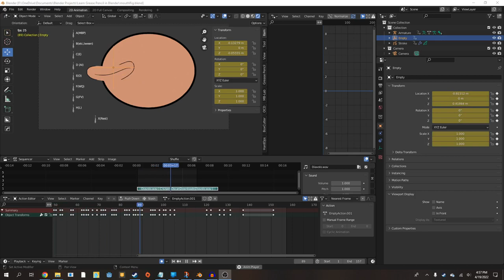Grease Pencil Lip Sync Test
Just messing around with Grease Pencil and the Rhubarb add-on in Blender